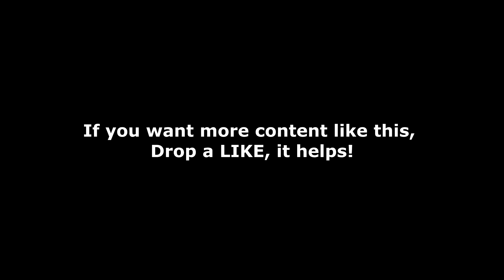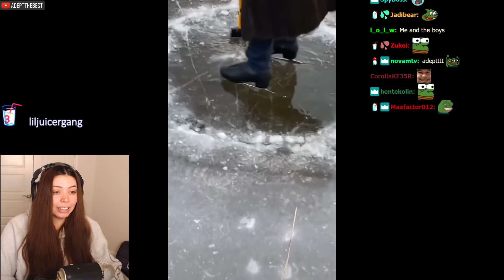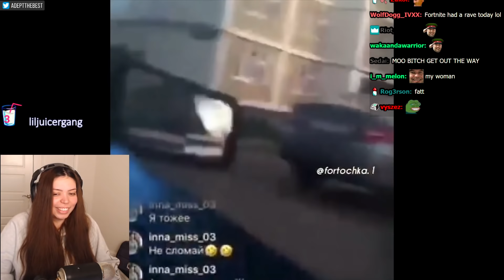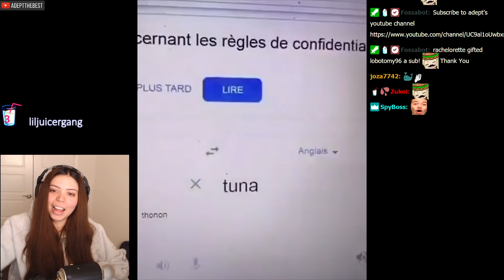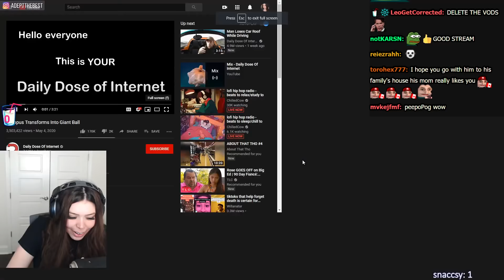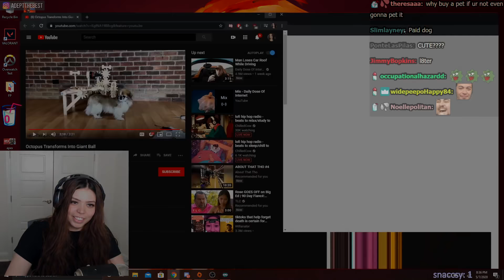Adept Reacts to UNUSUAL MEMES COMPILATION V86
.SOCIALS.